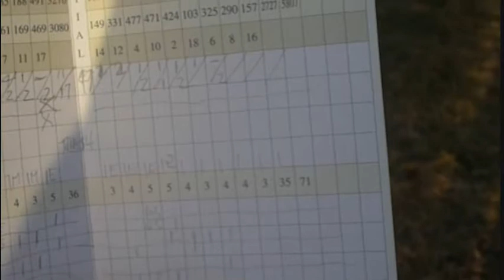Brackenridge Golf, December 31, 2010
Steve Klar, Steve Power, Mark Weede and Ed Pelchar play  newly refurbished Brackenridge golf course last day of 2010.